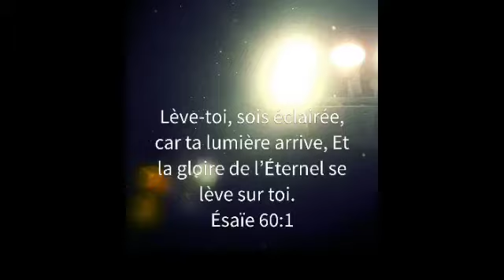Le Leadership chrétien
Renouveau Charismatique Catholique du Sénégal. Formation sur le Leadership chrétien avec le Berger du doyenne Grand Dakar - Yoff Richard Dabo. Que Le Seigneur libère sur cette génération une onction de Leadership spéciale. Amen
Veuillez partager la Vidéo pour que le message passe.  Dieu vous bénisse!